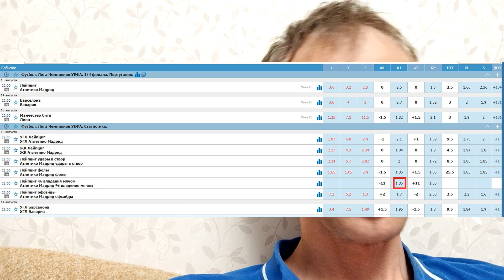Лейпциг - Атлетико Мадрид - прогноз на матч - 13.08.2020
Ставочка на матч Лиги Чемпионов между Лейпцигом и Атлетико с кэфом 1.85